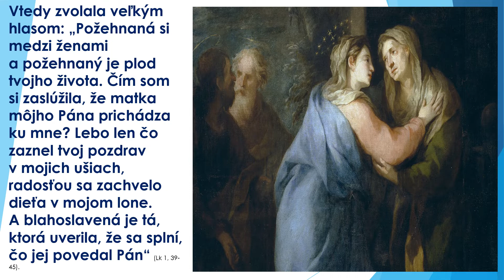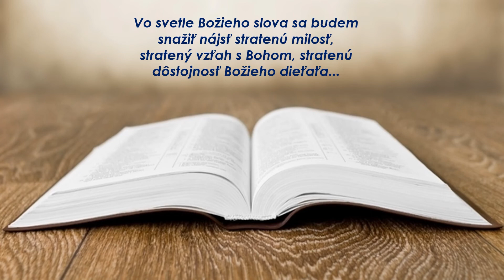4. adventné minizamyslenie